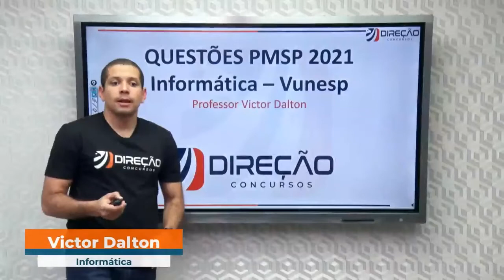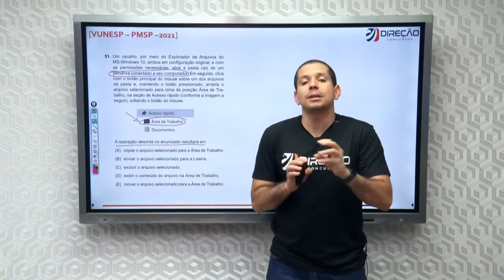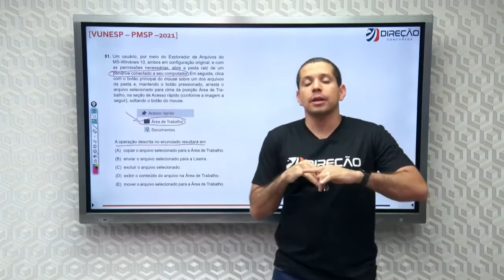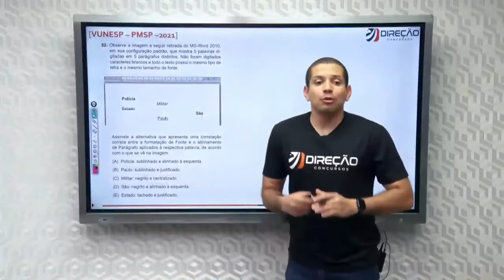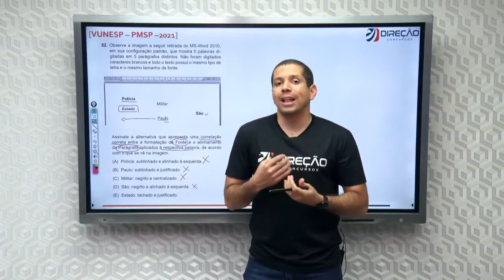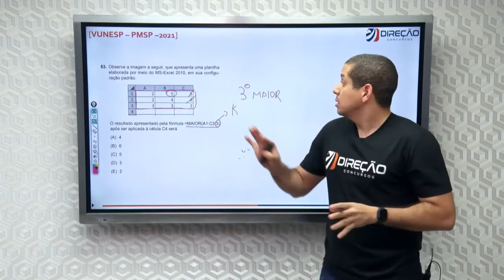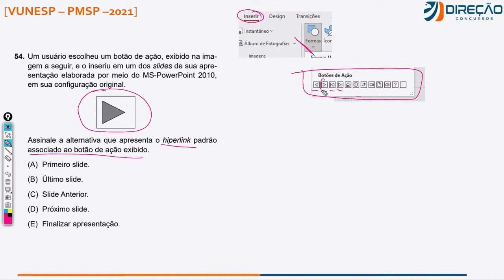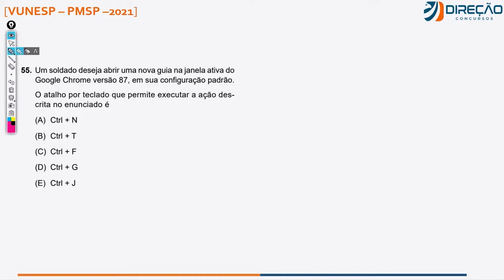Questões VUNESP 2021 - PM SP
Estuda para concursos VUNESP, a exemplo do TJ SP (escrevente)? Cai Informática! Então confira aqui mais questões VUNESP de 2021 fresquinhas, aplicadas para o Concurso da Polícia Militar de SP, em 17 de maio de 2021.